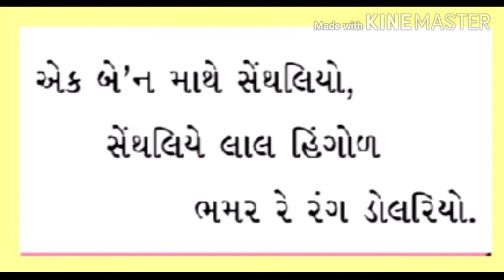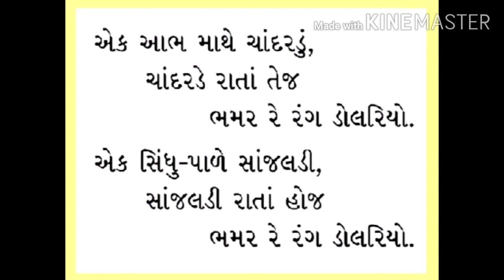Gujarati STD 6 Unit 6 રાતાં ફૂલ